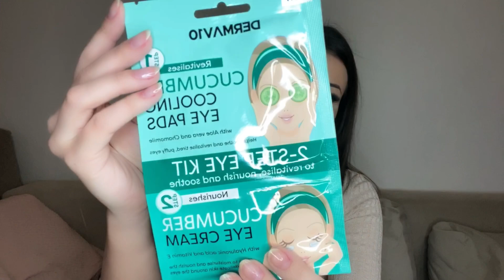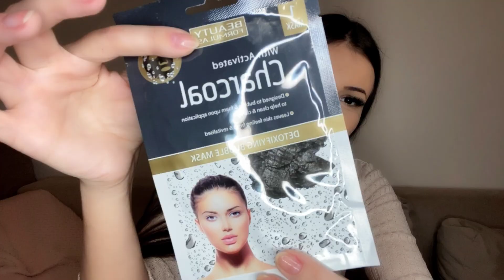Deschidem coletul de la Mami ❤️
Va pupicesc